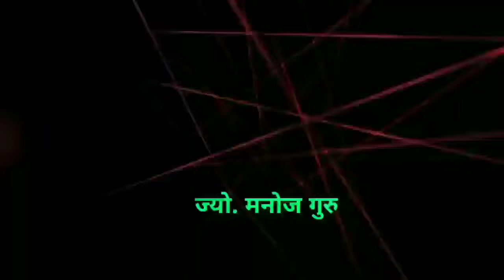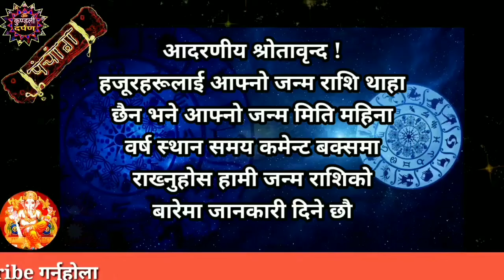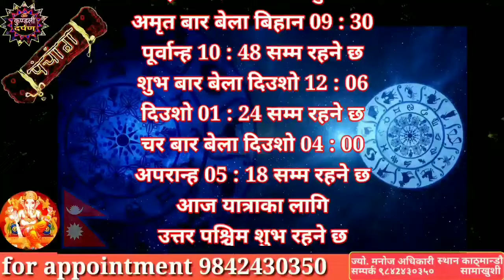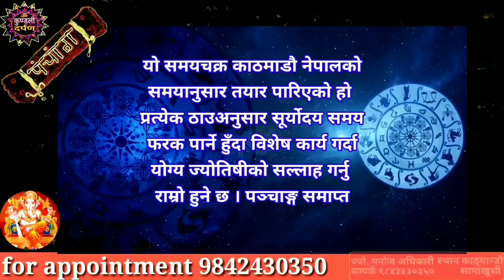Aajako Rashifal Poush 13 l Aajako Rashifal 2080 l 29 December 2023 l Rashifal Today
Title Related :-
Aajako rashifal Poush 13
aajako rashifal Poush 2080
आजको राशिफल पौष
आजको राशिफल नेपाली
आजको राशिफल
आजको राशिफल नेपालीमा
Aajako Rashifal
Daily Rashifal
Dainik Rashifal

Astrologer Manoj Adhikari
Kaushaltar, Kathmandu